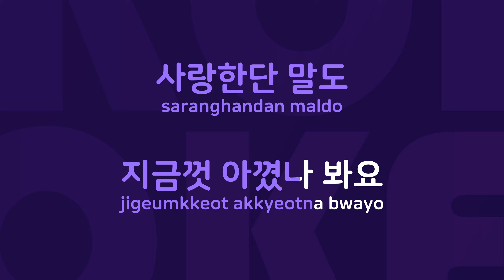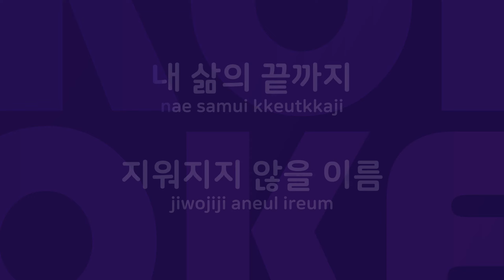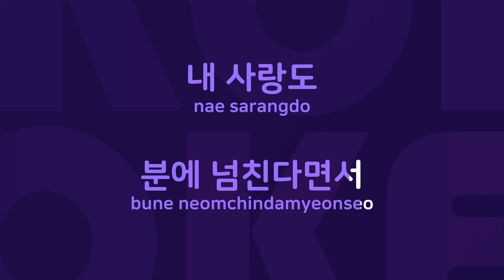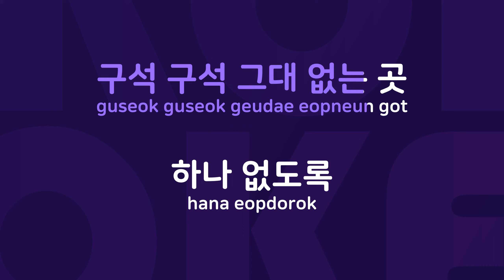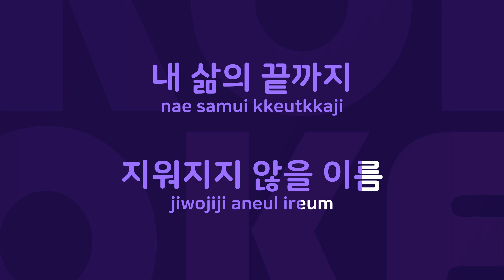편지 : Originally Performed By 김종국 Karaoke Verison